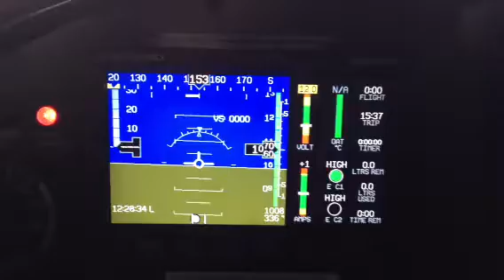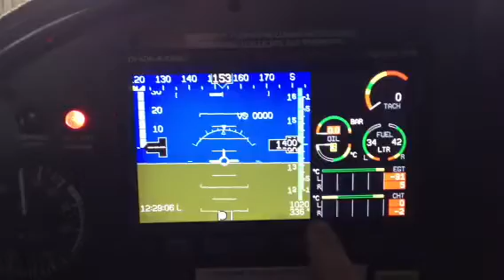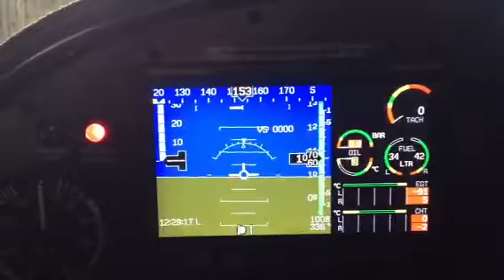FlightDEC D-180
Change the view